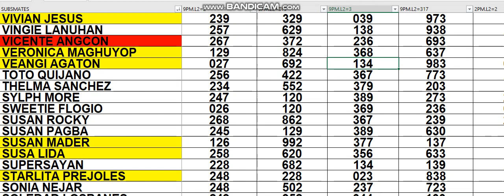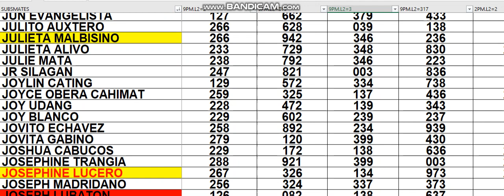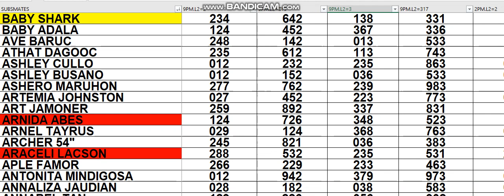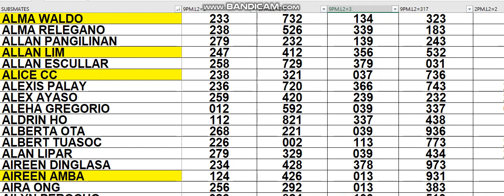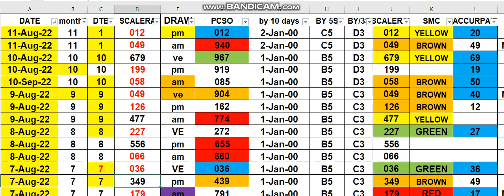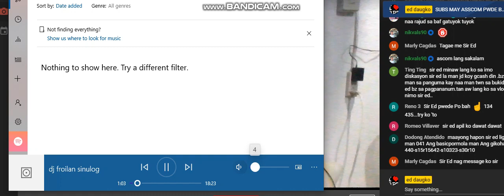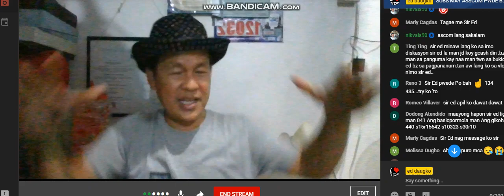AUG 11 2022 HOW TO WIN 3D LOTTO CHALLENGE AS EARLY TODAY 9PM USING MY DATA